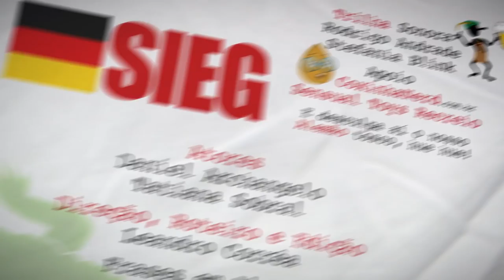OPOSTO DO SEXO Tentativa 64: Quarentena (Quarantine)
CENA EXTRA DEPOIS DOS CRÉDITOS!
FOR ENGLISH SUBTITLES, PRESS CC.

"Às vezes, tudo o que um homem deseja é comer sempre a mesma mulher e VICE-VERSA!".

OPOSTO DO SEXO é uma série de internet de comédia sobre as tentativas frustradas de um marido e sua esposa fazerem sexo.

Este é o canal da Charlotte Produções.

Atores: Daniel Archangelo e Tatiana Sobral
Direção, Roteiro e Edição: Leandro Corrêa
Som: Daniele de Deus, Salisa Oliveira e Mayra Vaz
Assistência de Produção: Thiago Lourenço e Deuza Souza
Trilha Sonora: Rodrigo Andrade e Stefania Blink

Apoio:
Sensual Toys Recreio